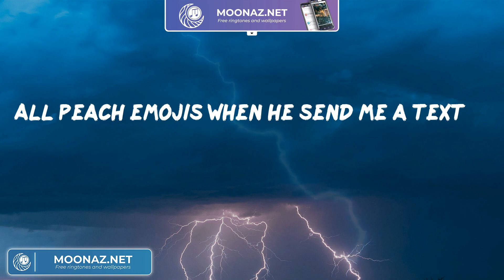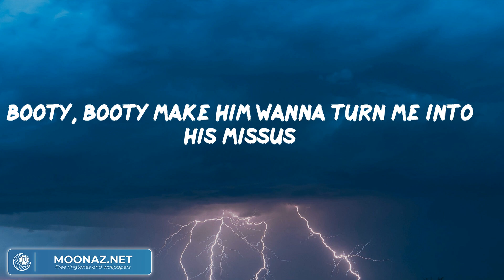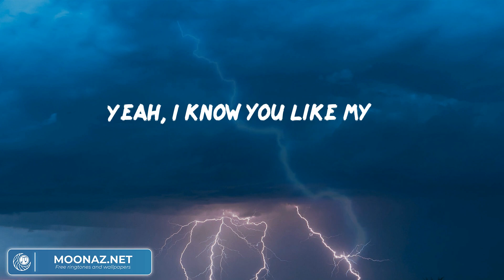Saucy Santana, "Booty" (Lyric Video) | ヒップホップとラップのパーティー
Lyrics:
Booties
Baby momma booties
Ghetto booties, big booties
All booties
Who else got an ass like this?
Who else throw it back like this?
What else make 'em mad like this?
What else make 'em act like this?
Yeah, I know you like my booty, booty, booty, booty
booty, booty, booty, booty
Booty, booty, booty, booty, booty
Yeah, I know you like my
Straight to the 'Ghini when I hop off the jet
Ass so fat but it still match the legs
All peach emojis when he send me a text
He on Pornhub searching booties like this
Big bank how I get it (how I get it, how I get it)
Make him pass out when he hit it (ow)
Tell me right now
booty, booty, booty, booty (Big Latto)
Yeah, I know you like my (um)
Flat tummy and my shade T
One of ninety-nine reasons bitches hate me
Love it when I poke it out and act fake sleep (uh)
Hit it from the back, making beats like Tay Keith
Girl, he love it here, I'ma shake it like dice (shake it)
Wrapped around my finger, eating booty from the bite (ooh)
Booty make him cry, booty make a nigga swipe
Booty walk him in the store and tell him hurry up and buy
(Shake what your doctor gave ya)
It's a lot of bitches wishing they could see me fail
I'ma make him pay the second round of this BBL
Booty, booty, booty, booty, booty, bootylicious
Booty make him cook, booty make him do the dishes (uh-huh)
Booty, booty make him wanna turn me into his missus
Booty, booty make him wanna give me all his riches (ching)
Booty double dutch, booty make him double dare (big)
Big ol' booty and my face top tier
Collect his funds, I'm the cashier
Got a way with the words, William Shakespeare